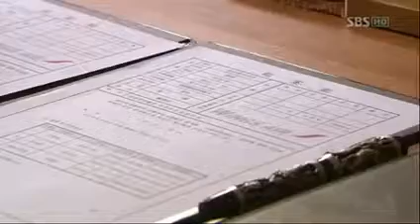부탁해요 캡틴.E20.END.120308.HDTV_07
부탁해요 캡틴.E20.END.120308.HDTV